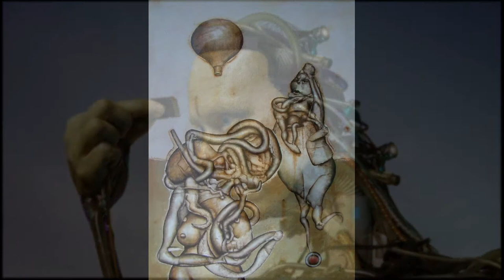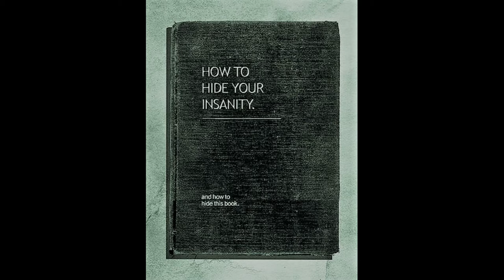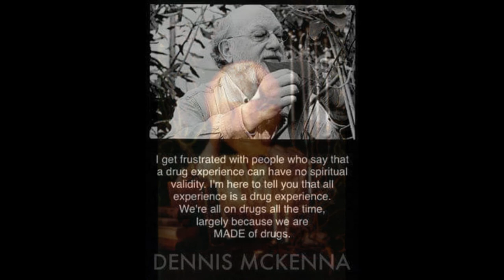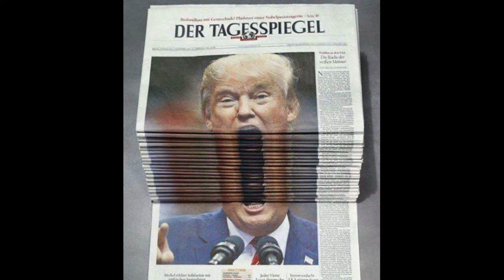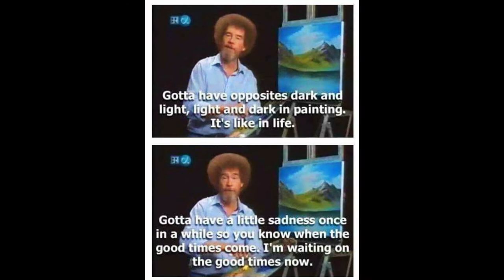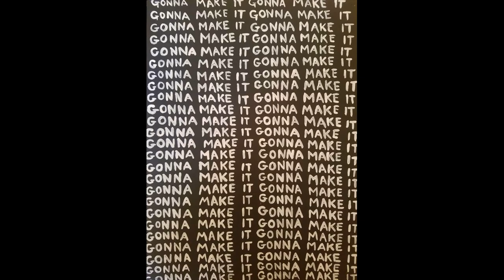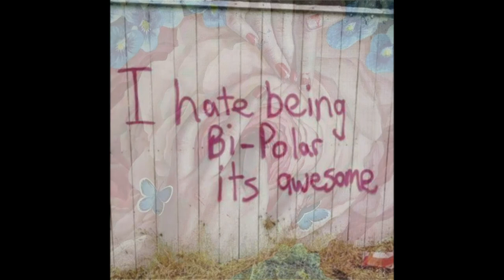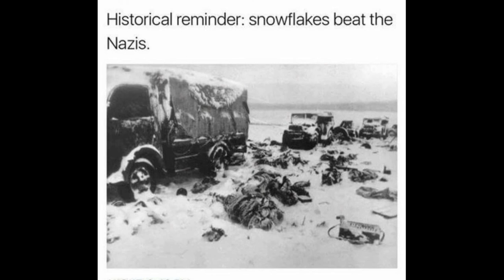Jonathan Ott . KPFK interview with Roy of Hollywood. parts 1 and 2. redux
"The world is far stranger than you can suppose."
- Terence McKenna
various artists assembled by @adam sturch